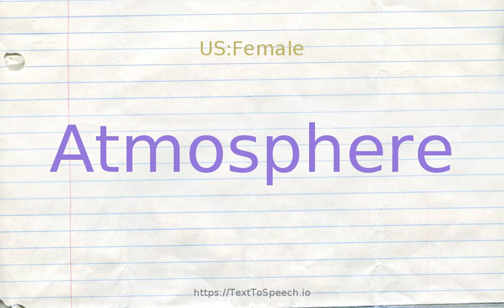How to pronounce atmosphere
Learn how to say Atmosphere in English correctly with TextToSpeech.io free pronunciation tutorials. American & British English pronunciation of male & female voices provided in videos. Check them out!

    Atmosphere definitions:
    (n): a distinctive but intangible quality surrounding a person or thing; "an air of mystery"; "the house had a neglected air"; "an atmosphere of defeat pervaded the candidate''s headquarters"; "the place had an aura of romance"
    (n): the mass of air surrounding the Earth; "there was great heat as the comet entered the atmosphere"; "it was exposed to the air"
    (n): the envelope of gases surrounding any celestial body
    (n): a unit of pressure: the pressure that will support a column of mercury 760 mm high at sea level and 0 degrees centigrade
    (n): the weather or climate at some place; "the atmosphere was thick with fog"
    (n): a particular environment or surrounding influence; "there was an atmosphere of excitement"